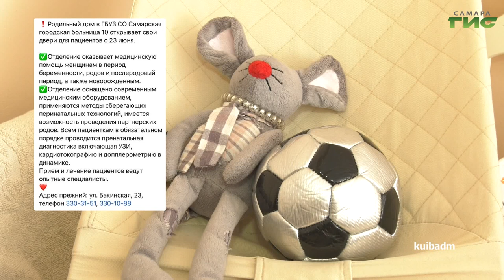О чем пишут в самарских Telegram-каналах